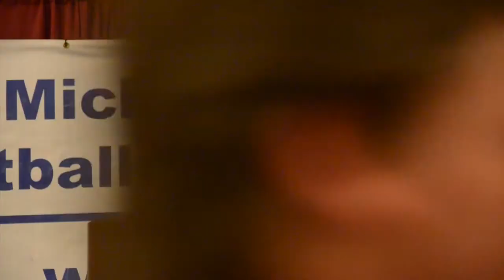2013 SCOTY Division 8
MHSFCA
2013 State Coach of the Year
Division 8